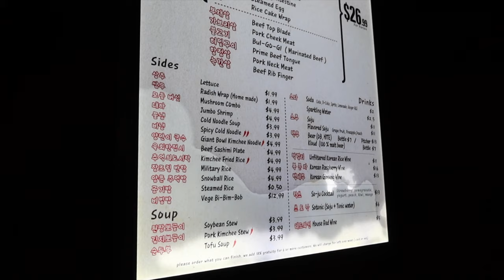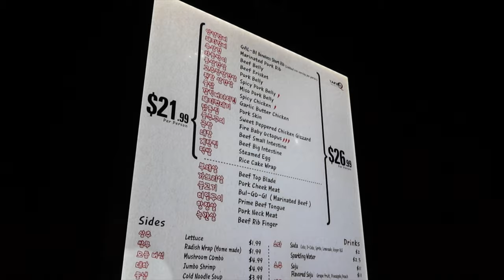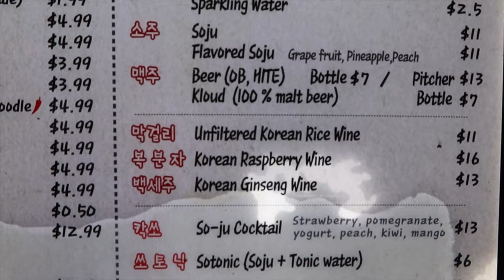SPICY FIRE BABY OCTOPUS KOREAN BBQ MUKBANG + FIRST TIME TRYING IT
Heyyy loves, get ready to watch another hilarious Mukbang. This Mukbang is at YakiniQ BBQ in San Francisco, CA. The food was great and the vibes were awesome. I had tons of fun eating and talking with my friends. In this video my friend will walk you through how to order and the best things to order off of the menu. During the Mukbang I will also be trying spicy fire baby Octopus for the first time so be sure to watch and see if I can take the heat. So tune in and watch the entire video it will be worth every minute trust me!!

If you guys enjoyed this video as much as I did, add me on instagram and send some video ideas you would like to see next.